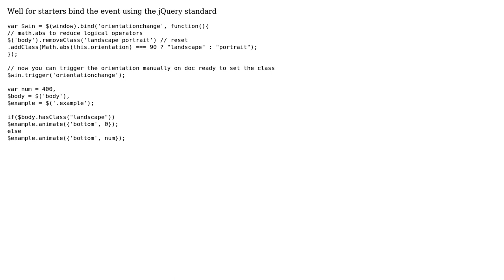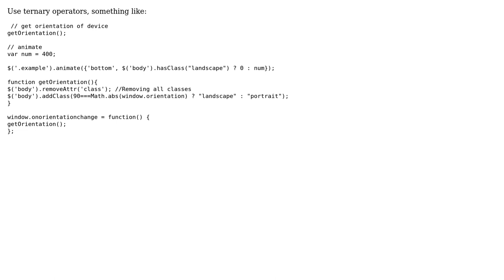Get device orientation (2 Solutions!!)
Get device orientation

With thanks & praise to God, and with thanks to the many people who have made this project possible! | Content (except music & images) licensed under CC BY-SA | Music | Images & others | With thanks to user Josiah Ruddell user Jamal user Engineer user cuserjuicer and the Stack Exchange Network Trademarks are property of their respective owners. You are responsible for your own actions.